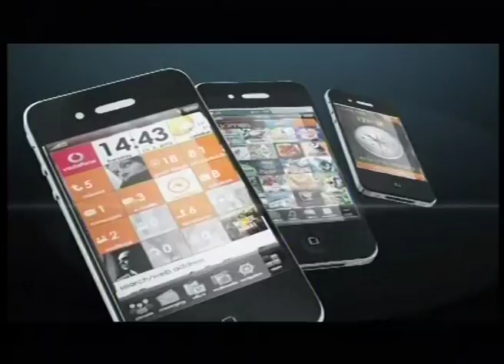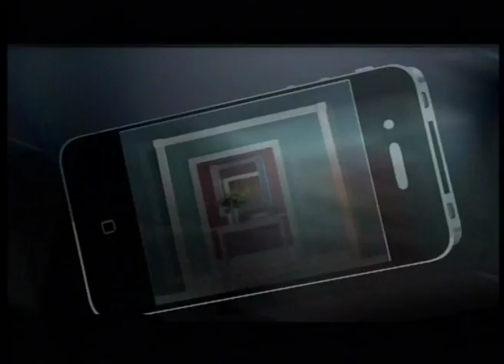موبايل حلقة يوم 23-6-2012